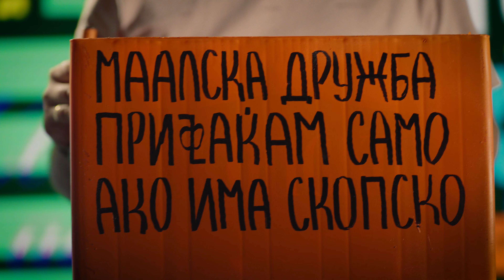100 години СКОПСКО Бомбакис